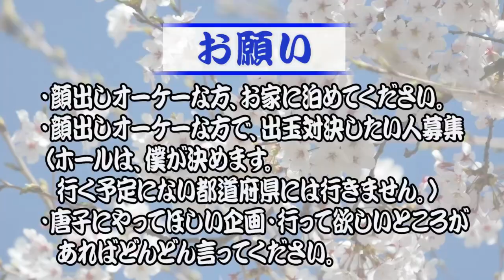今日も等価でお宝台 パチンコで信じて良いのは、回転数と期待値のみ！【旅打ち170日目】【2019年12月17日】神奈川編